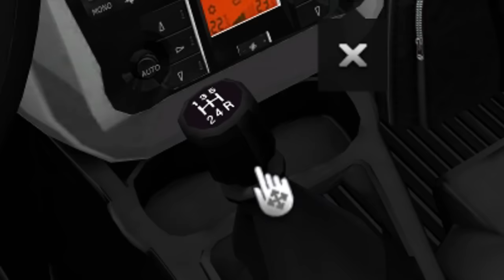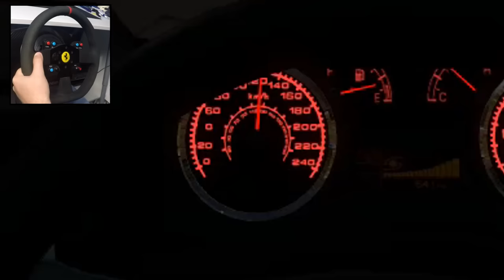NOLEGGIO una FIAT PUNTO - Euro Truck Simulator 2 (macchina)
Compro una Macchina su ETS 2 per viaggiare!